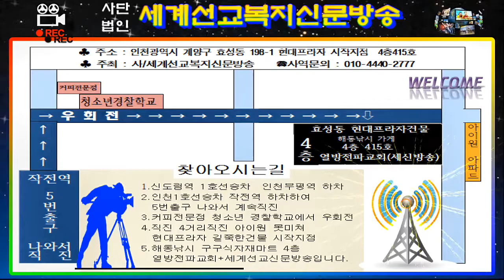피날레 합창 "천국 행진곡 and 주기도문"(다같이/세계선교복지신문방송/열방전파교회/2018년 6월19일)